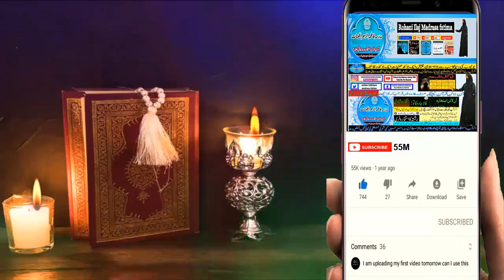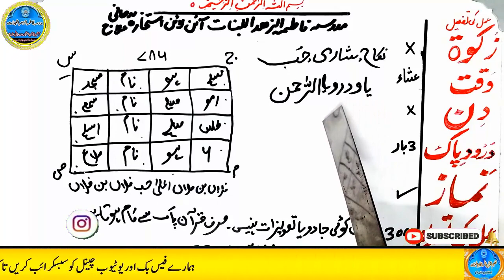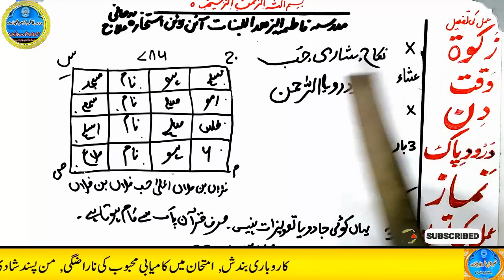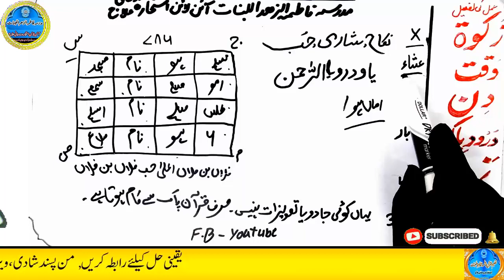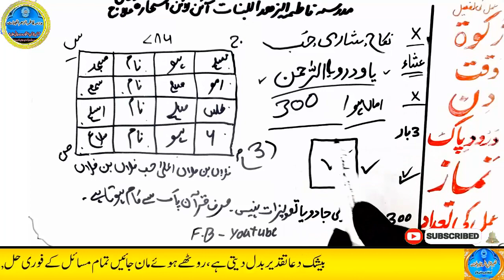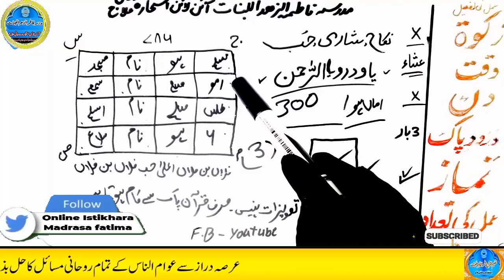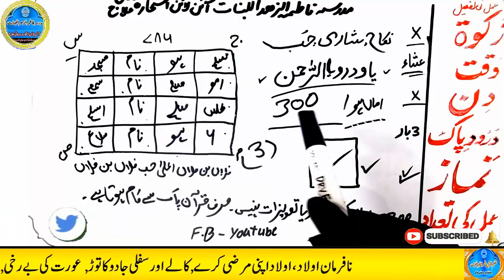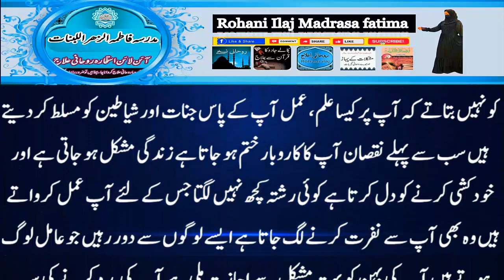mohabbat ka wazifa, wazifa for love, love marriage, mohabbat ka wazifa aag jesa, mohabbat ka taweez